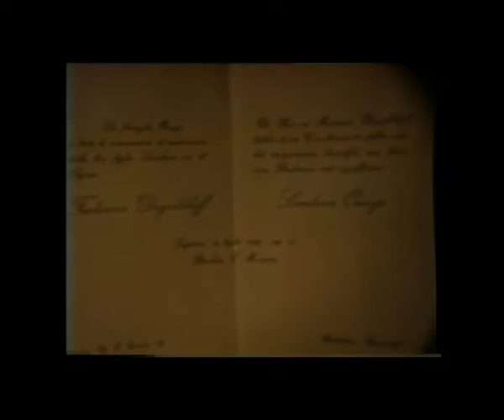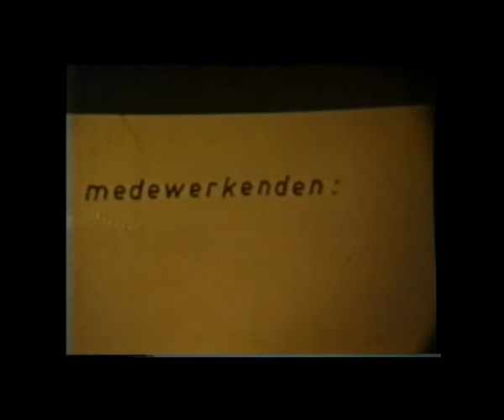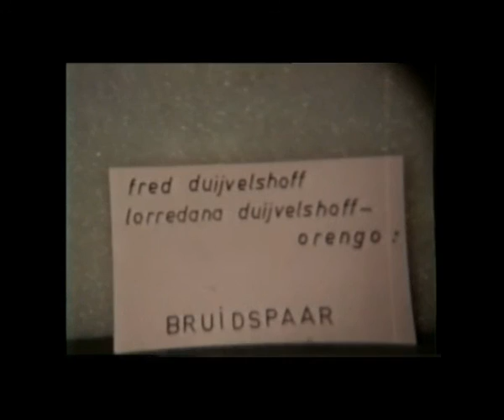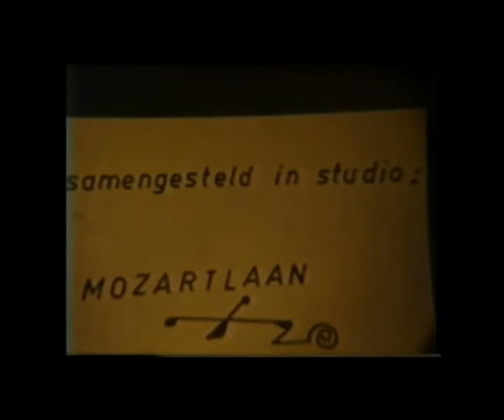Vakantie Italie juli 1969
Vakantie met de haast volledige familie Duijvelshoff en familie Braams in Italie t.g.v. het huwelijk van Fred en Dana, juli 1969
Deze film is opgenomen in super 8 zonder geluid, daarna met een speciaal apparaat op videoband gezet en daarna nog eens op een dvd geplaatst, vandaar dat het beeld niet optimaal is.